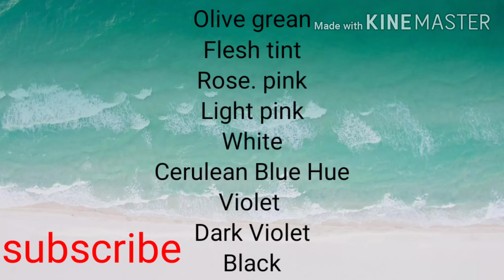Starfish in a Glass Drawing with oil pastels